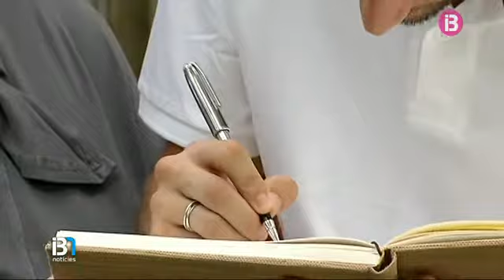David Bustos rep a Eivissa la insígnia ‘Olímpics IB’ del Govern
L'atleta mallorquí David Bustos ha rebut avui a Eivissa la visita de la consellera balear d'Esports, Ruth Mateu que li ha lliurat la insígnia olímpica de les Illes com a reconeixement per la seva presència als Jocs de Rio. Bustos, recordam, s'entrena a Eivissa des de fa poc menys d'un any i, de moment, la seva feina ja ha tengut un premi: la medalla de plata al campionat d'Europa a la seva prova, els 1.500 metres.